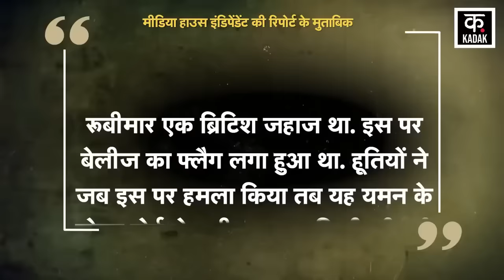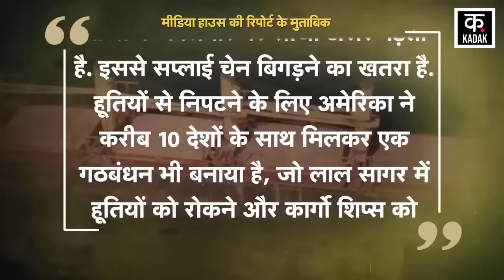Houthis Attack on Ship : हूती विद्रोहियों ने अदन की खाड़ी में किया मिसाइल हमला | Joe Biden | News18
Once again, news of an explosion near a ship in the Gulf of Aden last Friday has come to light. It is suspected that these attacks were carried out by Yemen's Houthi rebels. According to the British Army's 'United Kingdom Maritime Operations Centre', which keeps an eye on the waterways in West Asia, no one on board the ship was injured in this attack.

एक बार फिर अदन की खाड़ी में बीते शुक्रवार को एक पोत के निकट विस्फोट होने की खबर सामने आयी है. ऐसा संदेह है कि ये हमले यमन के हूती विद्रोहियों ने ही किए हैं. पश्चिम एशिया में जलमार्गों पर नजर रखने वाले ब्रिटिश सेना के ‘यूनाइटेड किंगडम मैरीटाइम ऑपरेशंस सेंटर’ के अनुसार इस हमले में पोत पर सवार कोई व्यक्ति हताहत नहीं हुआ.